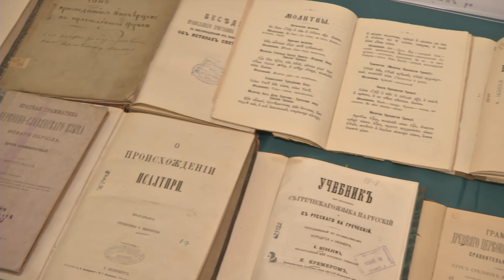Конференция «Язык православного богослужения» в Университете Лобачевского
23 мая в старом актовом зале ННГУ состоялась международная научно-практическая конференция «Язык православного богослужения: история, традиции, современная практика». Форум прошел при поддержке Нижегородской митрополии в рамках Дней славянской письменности и культуры в Нижнем Новгороде.